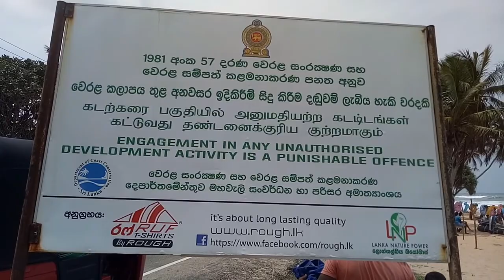අකුරල මුහුදේ වෙරළේ විනේා්ද වෙන්නේ මොහෙමයි Beach - SRI LANKA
We're here on the Akurala beach.The akurala coastal curtain is locally and internationally renowned coastline.

you need any information please let me know and Comments